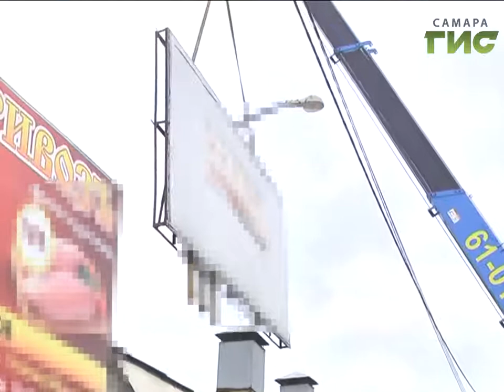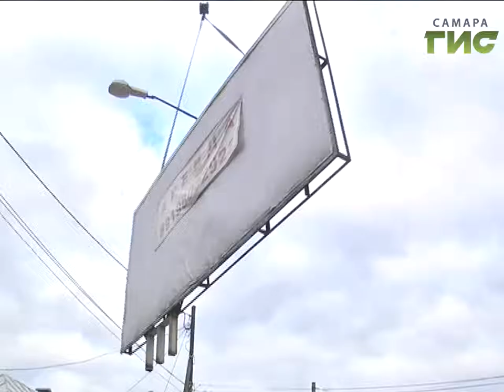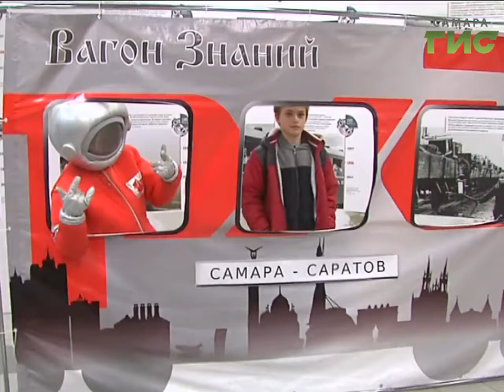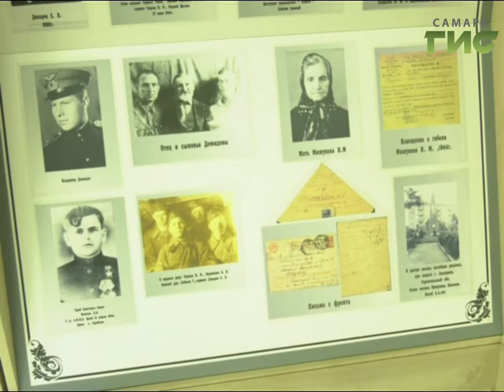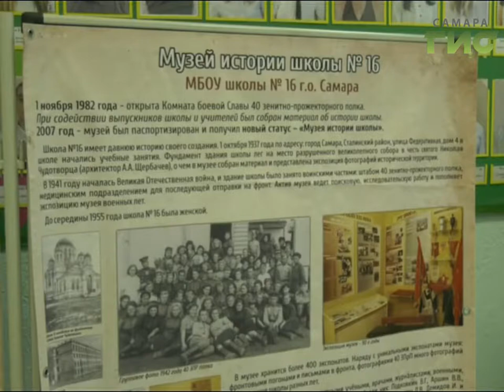«События» от 30.10.2017 (день)